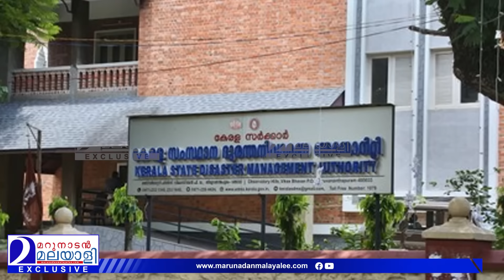74 ൽ 73 ഉം താൽക്കാലികക്കാർ! അവർ തമ്പുരാനെതിരെ വല്ലതും പറയുമോ | Disaster Management | Pinarayi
ഇന്ത്യയിൽ ഒരിടത്തുമില്ലാത്ത പോസ്റ്റ്‌..!
74 ൽ 73 ഉം താൽക്കാലികക്കാർ! അവർ തമ്പുരാനെതിരെ വല്ലതും പറയുമോ..?